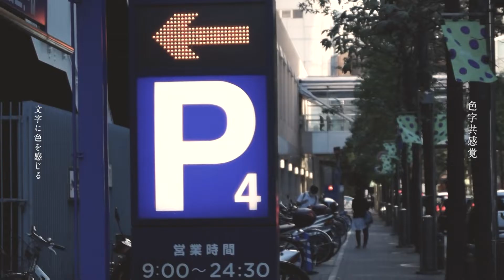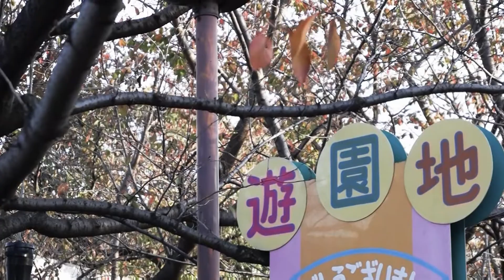映像作品『機微彩 kibisai』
卒業制作
共感覚における色覚に関する可視化の研究

使用ソフト：Adobe Premiere Pro, Adobe AfterEffect, Adobe Illustrator, garageband

2022年2月制作